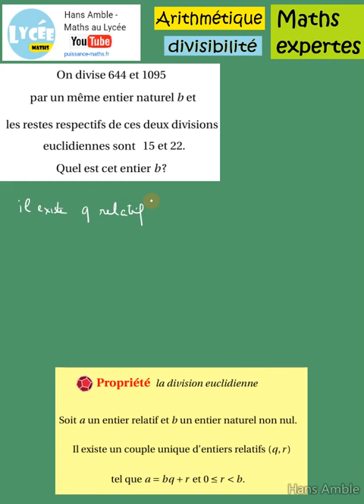Terminale Maths Expertes-Arithmétique et divisibilité-Exercice reste par division euclidienne